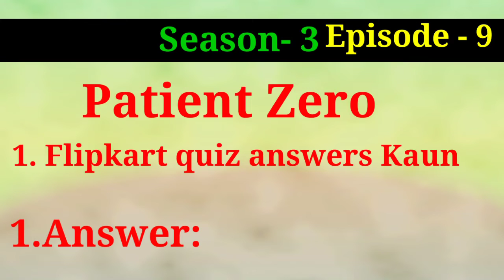Flipkart Kaun? who did it? ||S3E9: Patient Zero || Today Answers 30 November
everyday play flipkart quiz answer. Flipjart quiz Kaun? Who did it?

 flipkart quiz topic:
S3E9: Patient Zero
30 November flipkart quiz answer
season 3 kaun who did it?
kaun quiz all episode
kaun who did it episode 9
30 November kaun quiz
kaun who did it season 3 episode 9
flipkart quiz answer Kaun
flipkart quiz kaun
today kaun quiz
kaun who did it flipkart quiz answers today
kaun who did it today answers
flipkart answers kaun
today answers kaun
fkipkart quiz Kaun